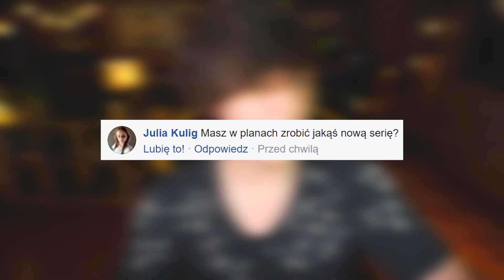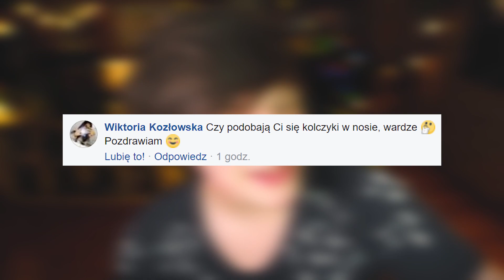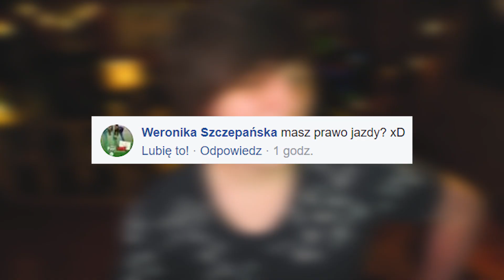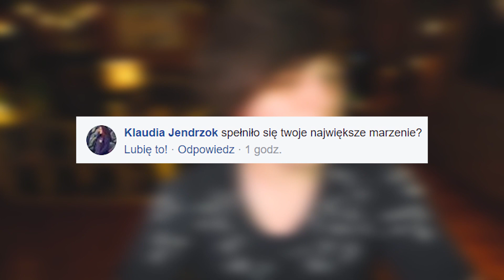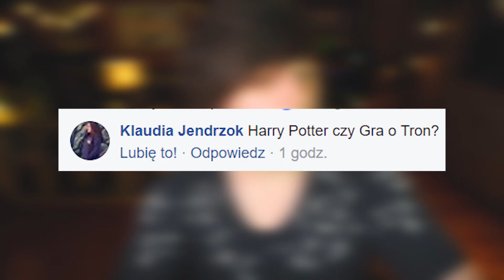KARAOKE W SAMOCHODZIE | Prawie Poniedziałkowy Naruciak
Film "Król rozrywki" już od 29 Grudnia w kinach!